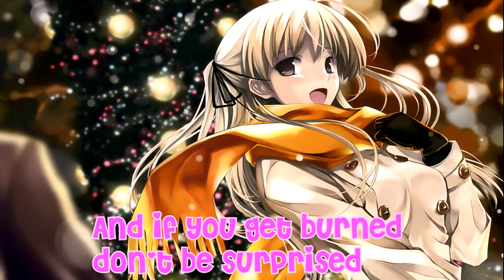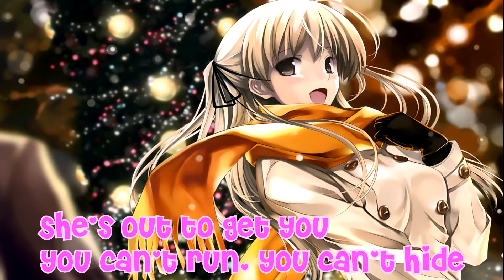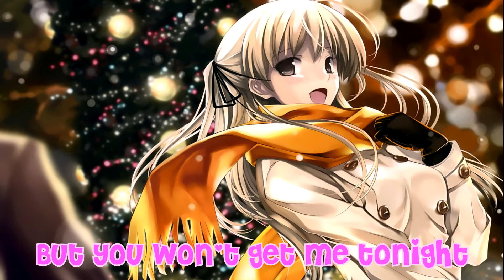Sugar [Robin Schulz] - Nightcore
Sup guys, Ewill here with your new dose of nightcore, Enjoy! :D

Song: Sugar [Robin Schulz]